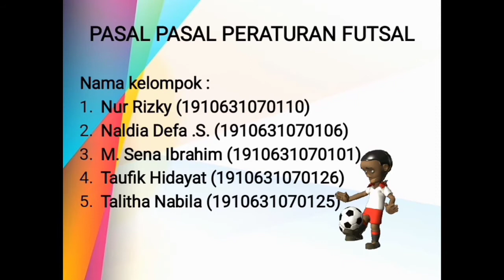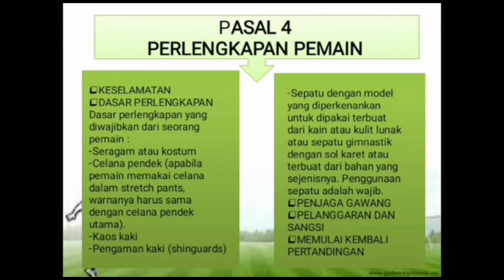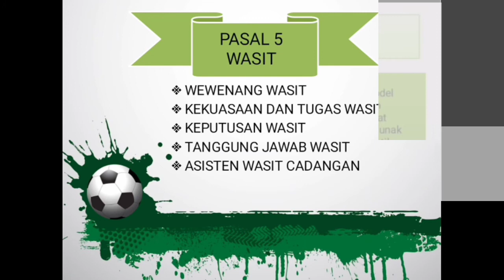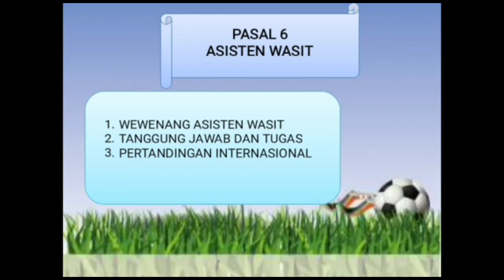FUTSAL KELOMPOK 2 PASAL 4-6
Kelompok 2 Kelas 3D PJKR 2019

Hai temen temen. Kami dari kelompok yang beranggotakan
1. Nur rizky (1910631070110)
2. Naldia Defa S (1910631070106)
3. M. Sena ibrahim (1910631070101)
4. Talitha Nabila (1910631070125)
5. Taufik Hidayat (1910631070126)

Akan menjelaskan beberapa pasal pasal dalam permainan bola futsal. Yaitu ada pasal 4  tentang peralatan pemain, Pasal 5 tentang wasit, dan Pasal 6 tentang assisten wasit. Penasaran seperti apa peraturan peraturanya ? Yuk simak videonya